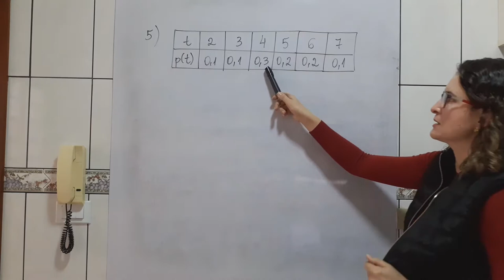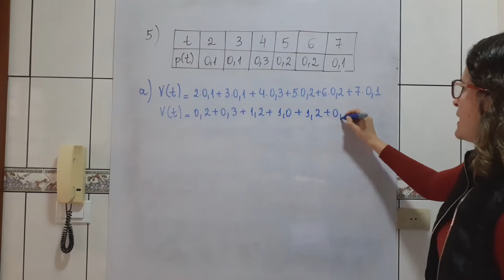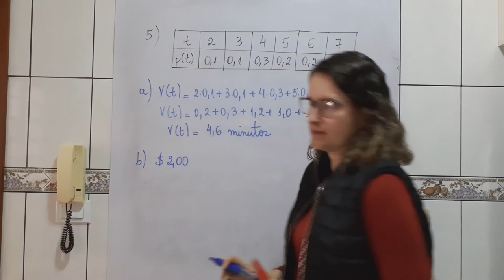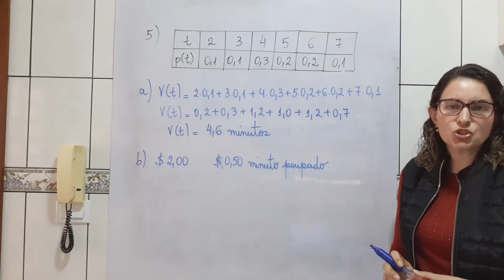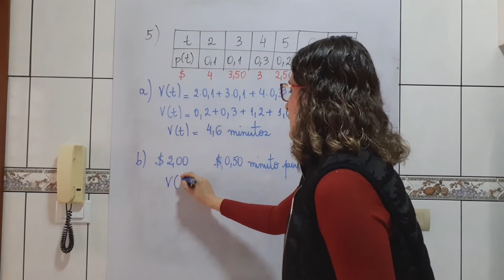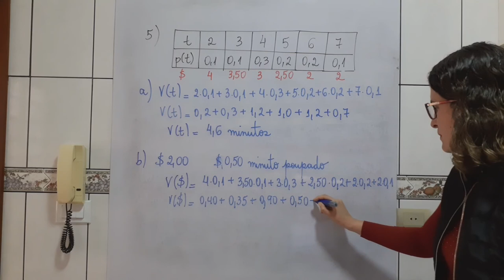Situação problema 5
Valor esperado